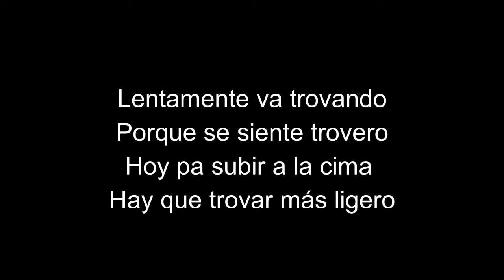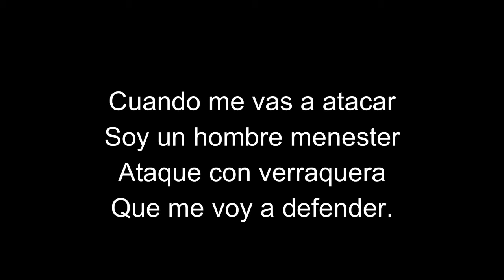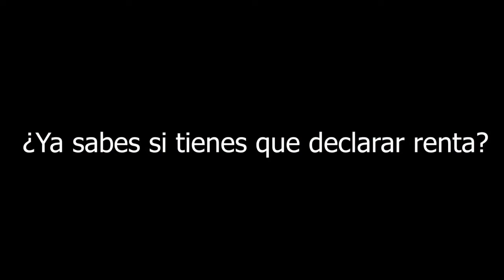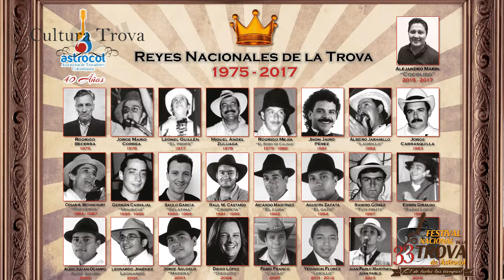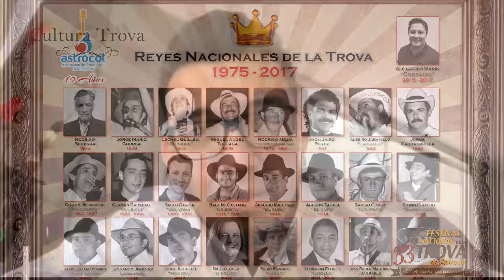El Tro-VAR Cap 13. Lanzamiento Festival Nacional ASTROCOL (2019-09-03)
En el Tro-VAR disfrutamos y estudiamos el sorprendente arte de la trova.

En este capítulo,  participamos en el lanzamiento del Festival de la trova (ASTROCOL  2019)

Invitados: Elkin Carvajal (Presidente de ASTROCOL) y trovadores de La Asociación.